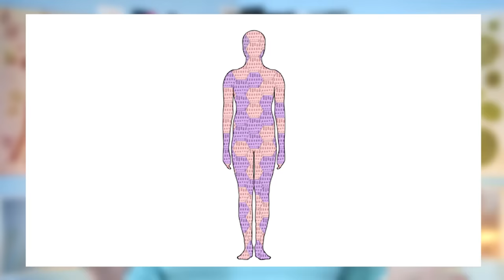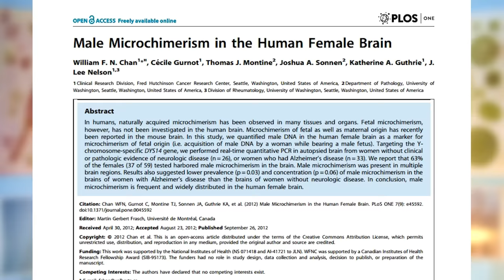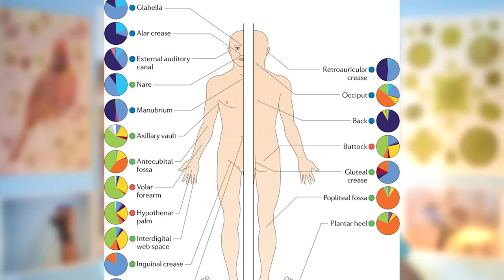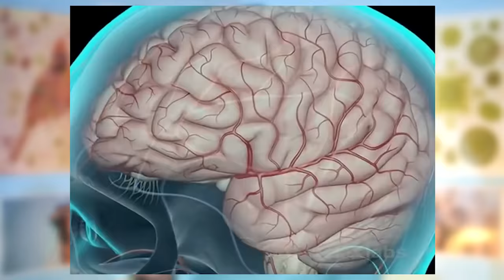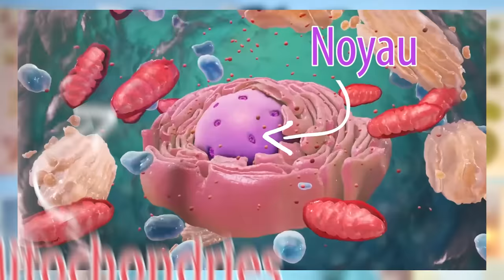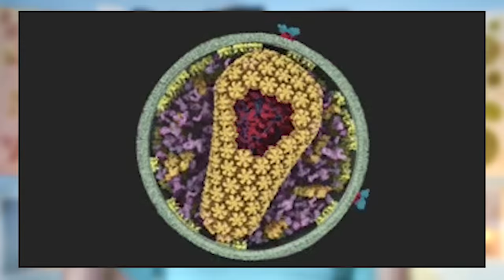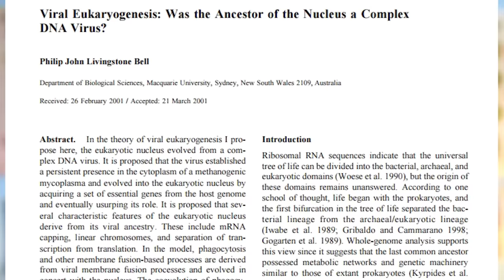5 choses qui font de vous une CHIMÈRE - DBY #21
Vous pensez que votre corps est 100% le votre ? Eh bien pas tout à fait...

Transcription des sous-titres par l'excellent Didier Mazal, merci à lui !